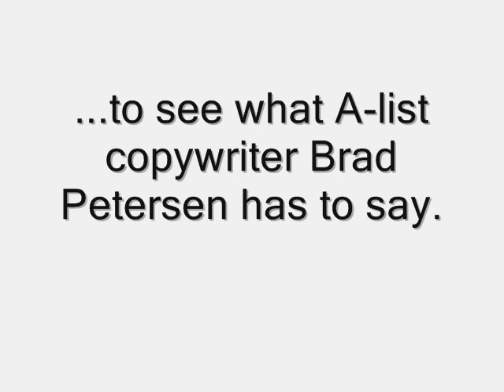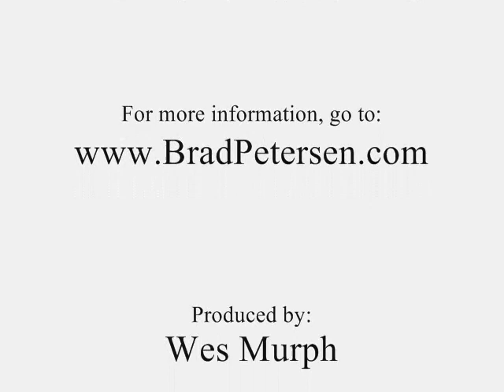Hot Copywriting Secrets From A-lister Brad Petersen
A-list copywriter, Brad Petersen, reveals 3 very important secrets to help you write world class direct response copy.